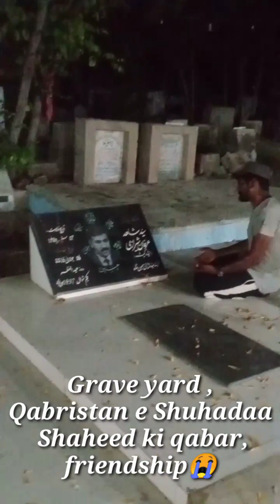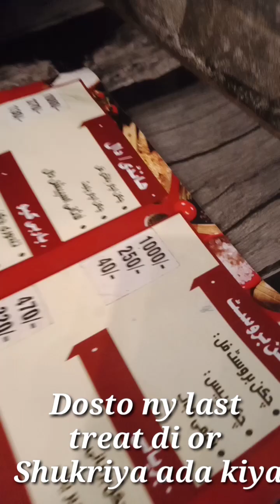Imamian Scouts short documentry during flood in Pakistan _ 2023 flood in Pakistan _ Scouting spirit